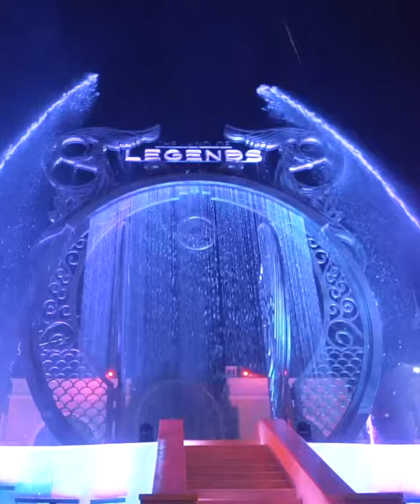Efsanevi Müzikal Gösteri Sizi Bekliyor! | The Land Of Legends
Burası The Land of Legends, burada keşfedilecek çok şey var!
The Land of Legends'ın eşsiz atmosferi sizi Efsanevi bir Dünya'ya davet ediyor. Burada her şey mümkün. Dilerseniz Tema Park'ta adrenalin dolu aktivitelerle çocuklarınızla birlikte "eğlenceyi" yeniden tanımlayabilirsiniz.
Açık hava konseptli Shopping Avenue, unutulmaz Müzikal Gösterileri ile tüm ziyaretçileri için alışveriş deneyimini yeniden tanımlarken, Türkiye'nin ilk çocuk konseptli oteli The Kingdom Hotel, canlı ve renkli iç tasarımlarıyla konforu, eğlenceyi ve rahatlığı tek bir çatı altında sunuyor.

©️ The Land of Legends